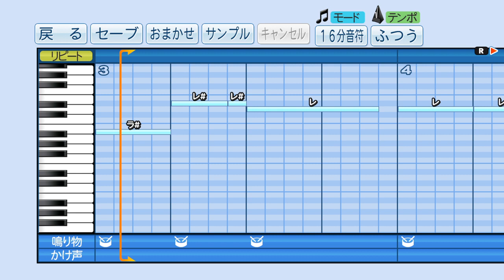パワプロでヤクルト旧投手汎用テーマを作ってみた。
選手名　選手名　かっ飛ばせ
ここらでいいとこ見せてくれ